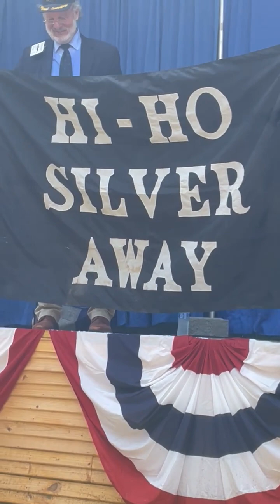Commander Ned Bagley speaks at the USS CARR Inaugural Crew reunion June 24, 2023 Checotah, Oklahoma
Commander Ned Bagley speaks at the USS CARR Inaugural Crew reunion June 24, 2023 Checotah, Oklahoma. Commander Edward G. Bagley III, USN was the third commanding officer of the USS CARR from October 6, 1989 to September 10, 1991. During his command the CARR escorted ships through the Persian Gulf and provided area defense.